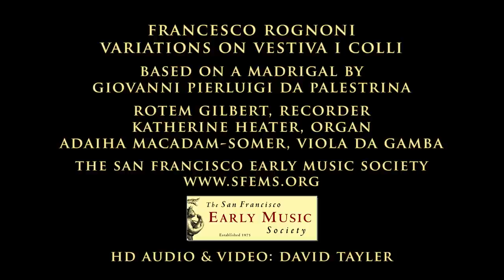Francesco Rognoni: Variations on Palestrina's Vestiva I Colli; Rotem Gilbert, recorder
Francesco Rognoni's variations on Palestrina's Vestiva I Colli, performed by Rotem Gilbert, recorder, with Adaiha MacAdam-Somer, viola da gamba, and Katherine heater, baroque organ. HD video from the San Francisco Early Music Society Recorder workshop, July, 2015. For more information about SFEMS, please visit their
Francesco Rognoni is principally known for his extensive treatise on early 17th century ornamentation, but a small number of compositions survive. His variations follow the traditional renaissance plan of using the polyphonic framework of Palestrina's madrigal reduced to a sort of basso continuo in colla parte style, and he adds extensive divisions, or fast ornaments, to the soprano part. Ornamentation treatises in the renaissance and early baroque usually consist of a catalog of riffs that the player could adapt to slower moving notes; the best players could alter or recombine the stock formulas to create seamless compositions that maintain a feeling of improvisation.